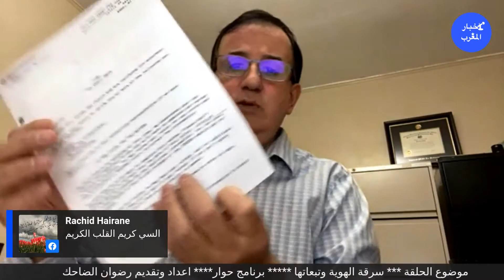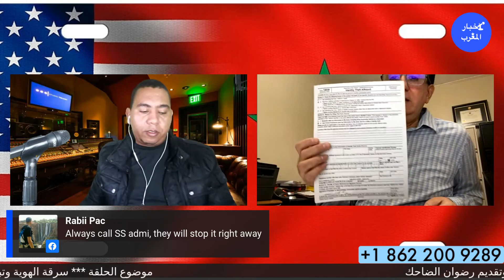سرقة الهوية/البطاقة الوطنية وتبعاتها /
سرقة الهوية/البطاقة الوطنية  وتبعاتها / ممكن يدير قؤض ويشتغل باسمك وانت لاتعرف شيء معلومات مهمة فالفيديو